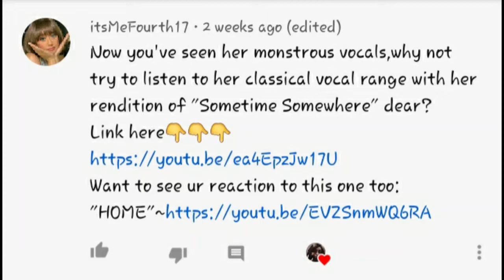Morissette Amon- Sometime, Somewhere and Home Reaction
Hola! Meluna is back in the house here to watch our girl Morissette Amon!!! She has sung Sometime, Somewhere and Home!